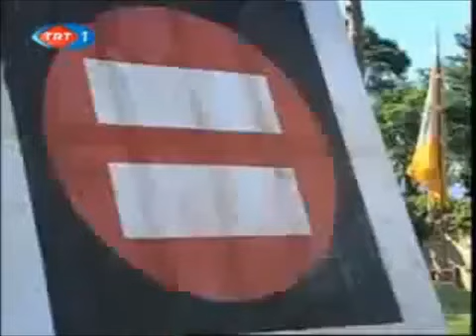Bizim Evin Halleri | TRT | 1197. Bölüm | (2006)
TRT1'de 1993 yılında Ferhunde Hanım ve Kızları olarak başlayan daha sonra Star TV'ye geçerek Ferhunde Hanımlar olarak devam eden dönemin tek Ankara dizisi olan günlük dizinin sona ermesinin ardından hemen hemen aynı kadro ile 14 Şubat 2000 tarihinde TRT 1'de yayın hayatına başlayan Bizim Evin Halleri'nin ilk 41 bölümü Biz Bize adlı kuşak programı içinde yayınlanmıştır.  17 Nisan 2000 tarihinde günlük kuşak dizisi olarak yayın hayatına devam eden ve hafta içi her gün yayınlanan dizi, TRT 1'de 7 sezon 1218 bölüm sürmüştür.

İlk sezonlarda 15 dakika civarı süren dizi sabah kuşağında yayınlanıyordu. Dizi aile komedisi konseptindeydi. 2002 yılından itibaren akşam haberleri öncesi yayınlanmaya devam etti ve süresi 25 dakikaya çıktı. TRT 1'deki son bölümü 30 Haziran 2006'da yayınlandı ve finalde SON yazıyordu.

TRT1'de 1000. Bölüm kutlaması için özel program yapılmıştı ve senaristler, hikayenin yıllarca devam edebileceğini ve daha binlerce bölüm çekilebileceğini söylemişlerdir.

2006 yılı güz döneminde Kanal 1'de yeni bölümleri başladı. İlk zamanlar yine TRT 1 bölümlerinde olduğu gibi aile komedisi ve drama şeklinde devam eden Bizim Evin Halleri, hızla trajediye dönüştü. 9 Ekim 2006-27 Haziran 2008 tarihleri arasında Kanal 1'de yayınlandı. Kanal 1'de 2 sezon 412 bölüm sürdü. 1 Eylül 2008'de Atv'de yayınlanmaya başladı. Berfu Öngören diziden ayrıldı. 10.sezonu (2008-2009) Atv'de yayınlandı. 26 Aralık 2008 tarihinde 75. bölümde yayından kaldırıldı. Toplam 10 sezon 1705 bölüm sürdü. Ayrıca 1705 bölümle Türkiye'de bölüm sayısı en fazla olan dizilerden biridir.

1705 bölümün dışında, TRT 1'de yayınlanmış bayram özel bölümleri de vardır.